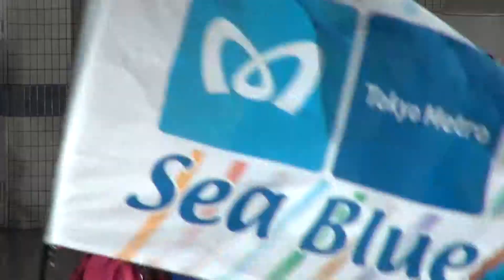東京メトロシーブルー スーパーよさこい 2017 代々木公園ステージ